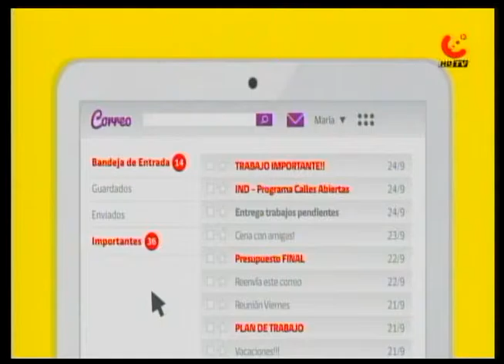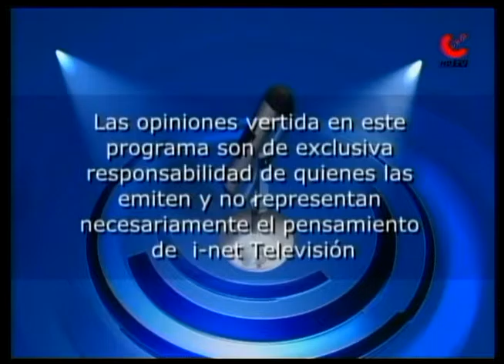El Diputado Fidel Espinoza y el dirigente social Omar Andrade en Act. Política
Mientras el Diputado Espinoza defendió su voto a favor de la carrera docente, el dirigente social, Omar Andrade, culpó al Alcalde Bertín de oponerse al proyecto Rahue Comuna, cuando el Edil fue Intendente de la región de Los Lagos. Ambos fueron invitados a Actualidad Política de Inet TV.